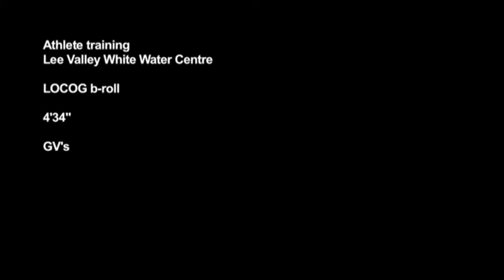Lee Valley White Water Centre Athlete training